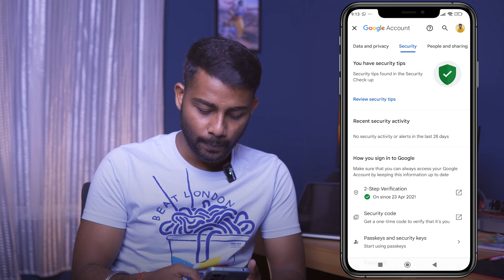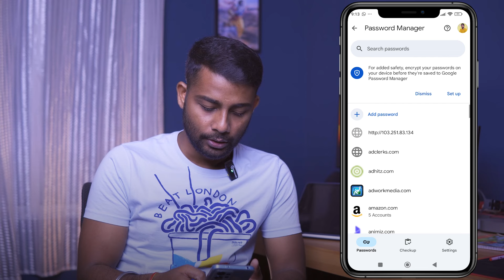How To Find Instagram Password Bangla 2024 | How To See Instagram Password Bangla 2024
Here are the steps to see your Instagram password on an Android phone:

1. Open your phone's Settings app.

2. Scroll down and tap on "Google".

3. Select "Manage your Google Account".

4. Tap on "Security" in the navigation bar on the right side.

5. Scroll down and select "Password Manager".

6. In the Password Manager, find and select "Instagram".

7. Your saved Instagram username and password will be displayed. You can tap "Show" next to the password to reveal it.

The key things to note are:

- Your Instagram password needs to be saved in your Google account on the device for this to work. If it's not saved, you won't be able to see it this way.

- You cannot directly view your Instagram password within the Instagram app itself, even if you are logged in. This is a security feature to protect your account.

- If you have forgotten your Instagram password and it's not saved in your Google account, you'll need to reset your password by tapping "Forgot password" on the Instagram login screen and following the steps to reset it.

So in summary, the Password Manager in your Google Account settings is where you can view your saved Instagram password on an Android phone, provided you had previously allowed Chrome/Android to save it. Let me know if you have any other questions!